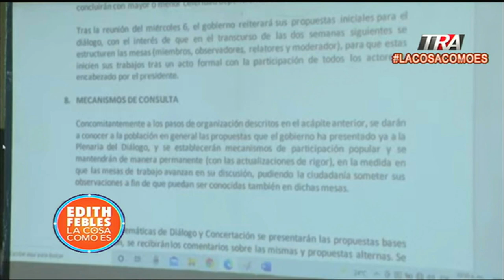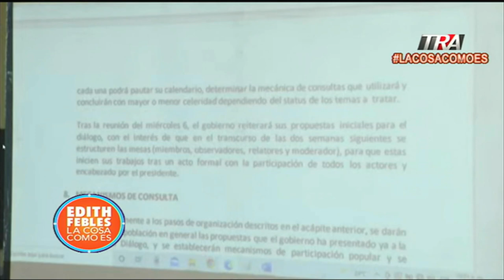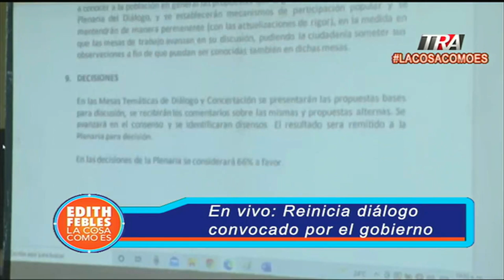Diálogo Nacional, Radhames Jiménez, pide un minuto de silencio por víctimas de violencia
Canal Oficial Periodista Edith Febles